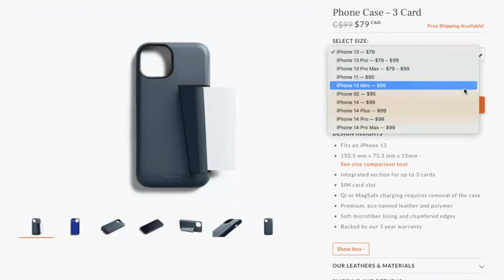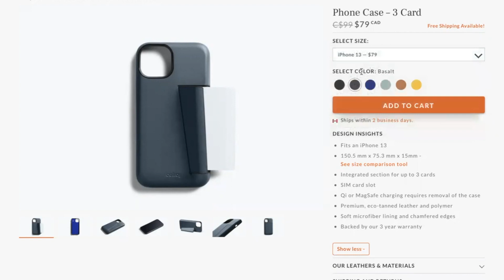My Minimalist Every Day Carry 2023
My Minimalist Every Day Carry 2023 - In this video, I share the items that I have with me as part of my every day carry 2023.

I share my thoughts, opinions, and make my decisions based off of what is right for me. What is right for me might not be right for you. Please consult a professional financial advisor before making any financial decision.

0:00 Minimalist EDC
1:28 Bellroy Phone Case
4:10 iPhone
6:29 Watch
7:27 Key Ring
8:04 Wallet
9:47 EDC Wrap-Up

Financial Freedom System
Financial Freedom
Matt Wheaton
My Minimalist Everyday Carry 2023
My Minimalist Everyday Carry
Minimalist Everyday Carry
Everyday Carry 2023
Everyday Carry
EDC
Everyday Carry video
EDC video
Everyday carry items
Minimalist EDC